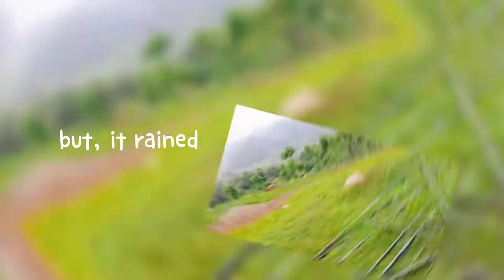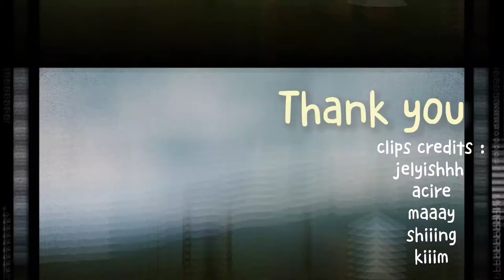Vlog 005: On the road & Upland Adventure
Vlog 5

Planned camping? Denied. Weather was not cooperaring.
Trip to the campsite? Accepted. Six came ✨✨✨✨✨

tools & app used:
Samsung Galaxy A30s
Capcut